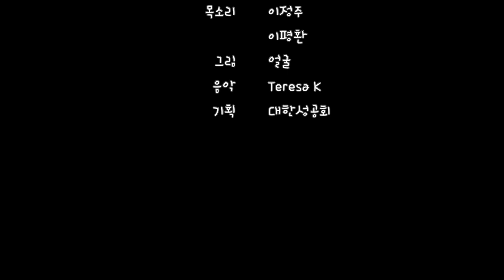산상설교 보복하지 마라(The Sermon on the Mount Revenge)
목소리 이정주, 이평환
그림 얼굴